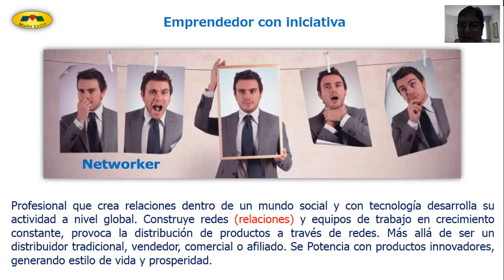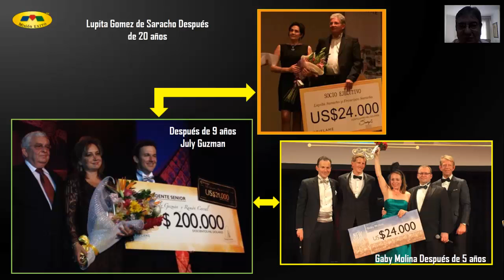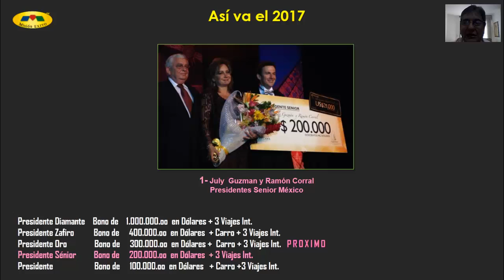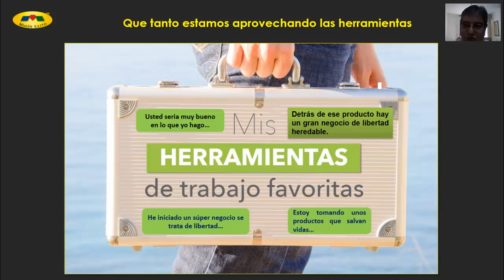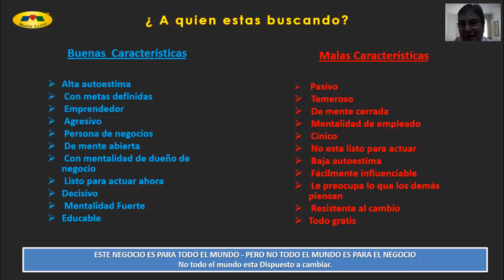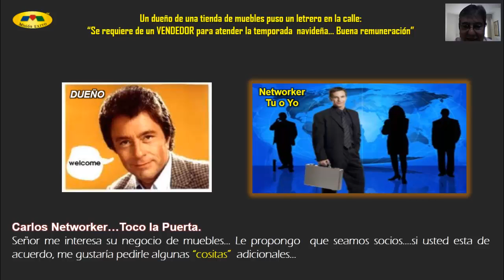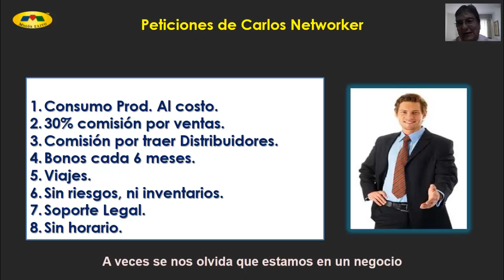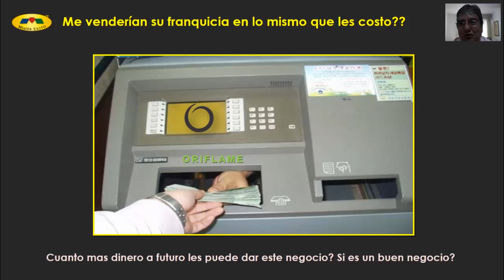Entre al Negocio Millonario por solo 7 Dólares